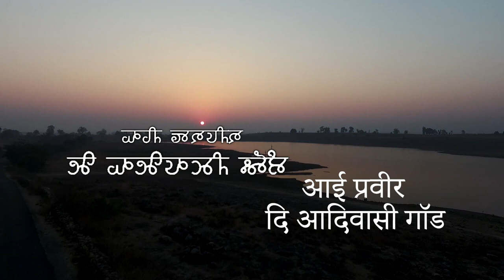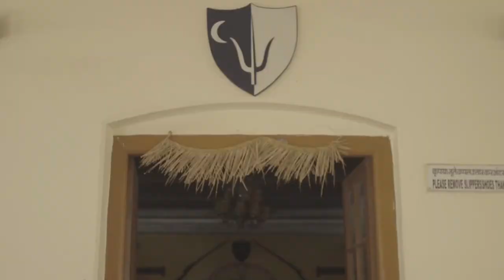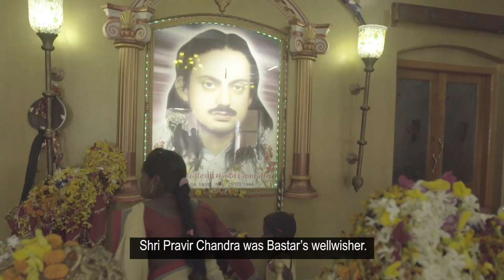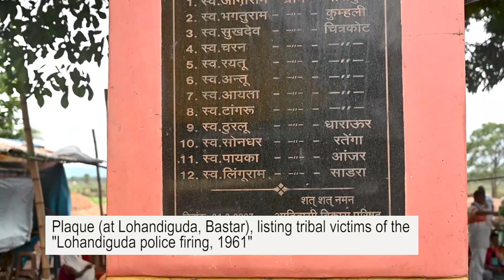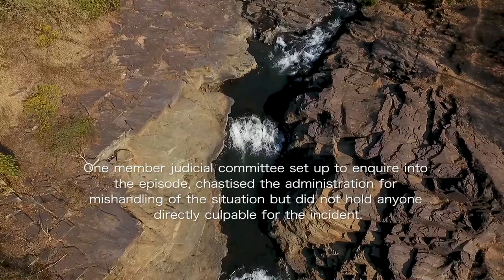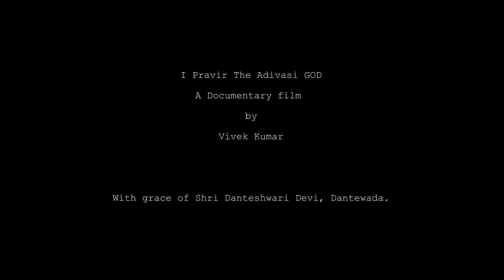I Pravir The Adivasi GOD - A Documentary Film on Bastar (Chhattisgarh, India)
Summary: Bastar (Chhattisgarh), a tribal majority region of India, rich in natural resources and poor otherwise, has been a socio-political challenge. In the last few decades it got embroiled in Naxalism. Bastar’s erstwhile king, Shri Pravir Chandra Bhanjdeo (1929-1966), who championed Bastar’s cause and was killed in police firing, continues to remain popular. The documentary explores the lives of people of Bastar, its issues and how the memory of their erstwhile king has become a symbol of hope.

International Film Festivals, the documentary got selected at,
1. Official selection, SIGNS Film Festival, 2021, Kerala
2. Official selection, South Asian Short Film festival, 2021, Kolkata
3. Official selection, International Documentary festival, 2022, Kerala
4. Official selection, Bengal International Short Film Festival, 2022,(BISFF,